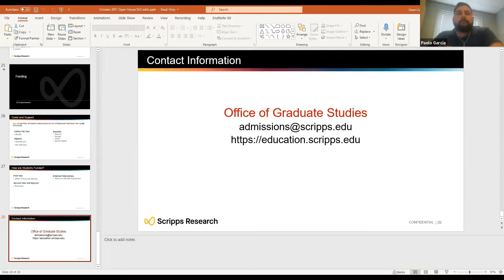Graduate School Open House 2021 - Pt. 2: Tips from the Admissions Committee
Scripps Research hosted its second annual Graduate School Open House on October 11, 2021. The two-hour live event include a detailed overview of our graduate program and admissions process, a live chat with faculty members on our admissions committee, and a panel discussion with current Scripps Research graduate students.

In this video, three Scripps Research faculty members and members of the Graduate Program's admissions committee share insights and answer students' questions about the online application to the doctoral program, the overall admissions process and what qualities they look for in a prospective graduate student.

Featured in this session:
* Prof. Laura Solt, Dept. of Immunology and Microbiology
* Prof. Luke Wiseman, Dept. of Molecular Medicine
* Prof. Michael Constantinides, Dept. of Immunology and Microbiology